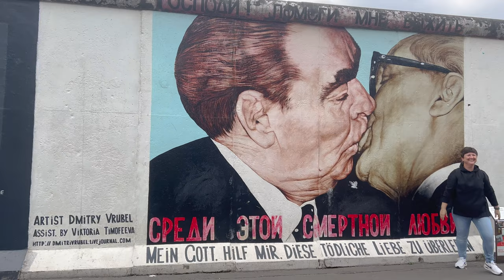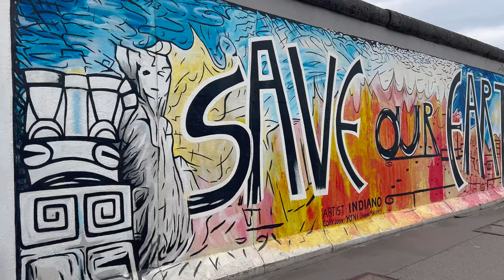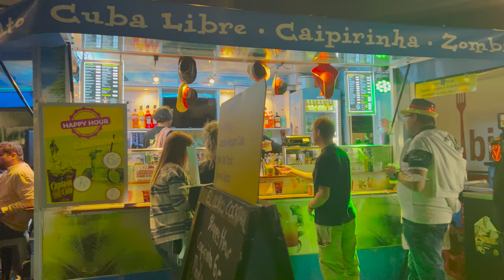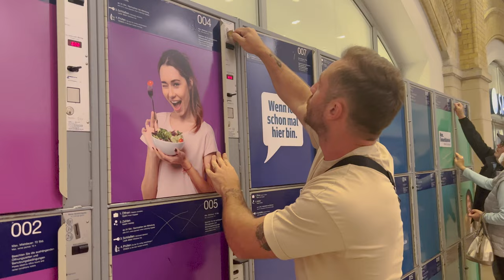Almanya'nın En Büyük Şehri | Berlin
Almanya'nın tarihiyle yüzleşen şehri Berlin'i geziyoruz.

Video Edit : Fatih Deniz Karaçalı (@fdenizkaracali)

Track Name. Neo Soul - Infraction No Copyright ( Background Music )